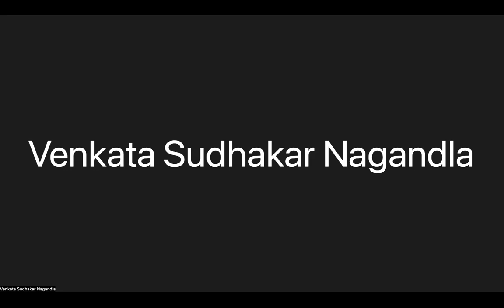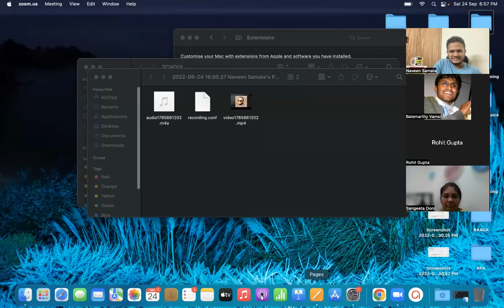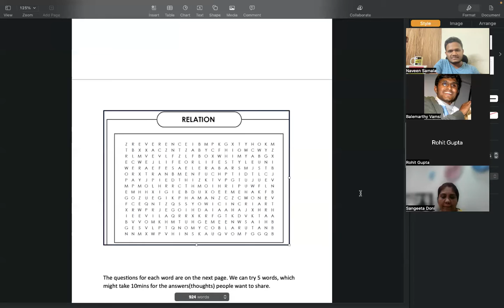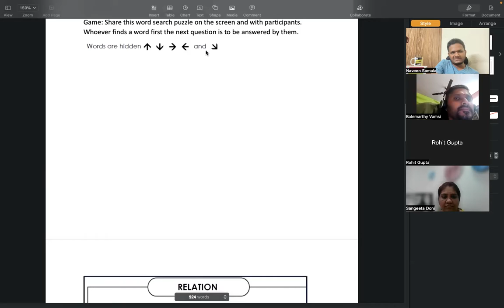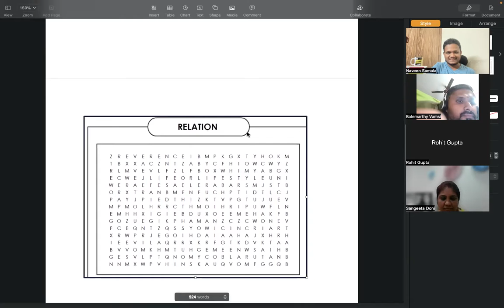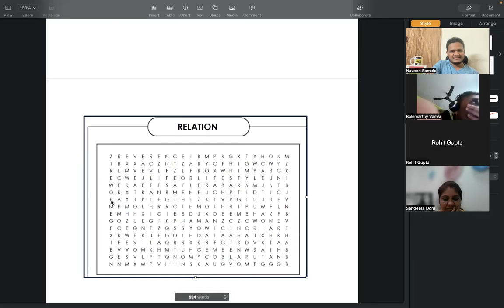Are you loving yourself? Unabridged version of TGV Inner Circle Sep 2022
Have you encountered a situation when you were asked what makes you happy?

What is that you would love to do when you are alone?
It happened to me one day when one of my friends asked me what makes me happy and I told 10 things which included only what makes my family happy.
It was not a bad thing to express that my family’s happiness is driving my happiness. But at the end of the conversation, my friend asked me again “what makes me happy?”

I was left puzzled and after a while, I introspected on all my answers, I really did not know what makes me happy rather I knew what makes everyone happy (friends & family).

So what’s the action plan or course correction? Nothing as such let us keep it as simple as possible.

I realized that I am good at maintaining relationships with everyone but not with myself.

So, should I detach from all and then focus on myself only? How should I approach it?
R – Respected others, its time to respect me
E – empowered others, its time to empower me
L – life is much bigger than we think
All relationships are for a few days, few months, few years, but life is much bigger, so instead of trying to detach yourself from relationships, what is best for you to do is expand your awareness. These words by Sri Sri Ravi Shankar motivated me to expand my aware and improve my relation with me.
A – aware, action, appreciate
Being aware that we are living is the best & first step to self-realization.
T – thankful for the opportunity to live
I – introspect
O – Observe life everywhere, ignore Opinions
N – be Natural be with nature, Never compare

Find out more in the episode... If you wish to join future inner circle meetings, fill this form: